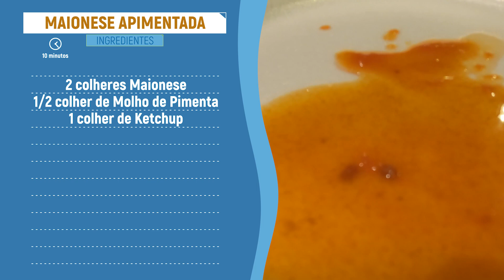MAIONESE APIMENTADA DAS PADARIAS PÃO D'ORO | Ewerton Santana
Fala comigo pessoal! No vídeo de hoje vamos aprender mais uma receita secreta das padarias Pão D'oro com nosso amigo o chapeiro Mazinho.
Hoje vamos fazer a maionese apimentada que faz muito sucesso aqui na padaria!
Deixe o seu like e comente o que achou desta receita.

Ingredientes da receita de maionese apimentada:
2 colheres de maionese
1/2 colher de molho de pimenta
1 colher de ketchup

CURSOS E TREINAMENTOS:
👉 Escola de Panificação e Confeitaria Ewerton Santana